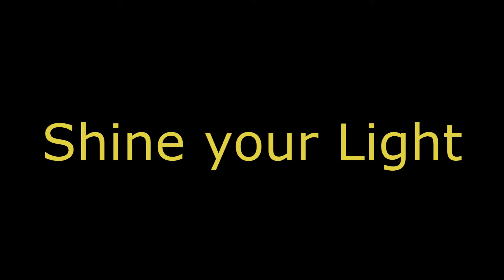Shine your Light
Wrote a song after a Bible Study one night.  It is about how Jesus shines his light even when all else fades away in this world.  We too need to shine our light for Christ.